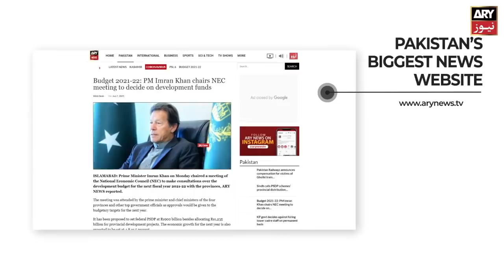AJK elections: What is the reason for the opposition fighting among themselves?